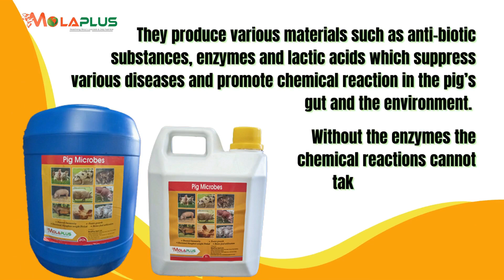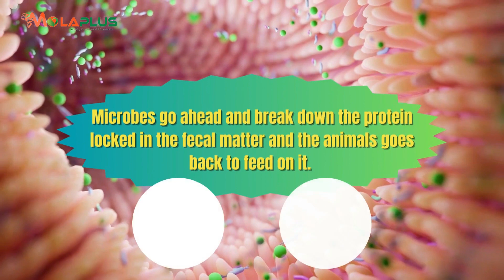An Overview Of How MolaPlus Pig Microbes Works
In this video, we explore MolaPlus pig microbes and the possibility it can unlock on your pig farm.
The advantage of using MolaPlus Pig Microbes is that they are specific; they are known and a pig farmer can be sure s/he is not breeding harmful organisms together with beneficial organisms. Ensure you watch the video to the end to be enlightened.